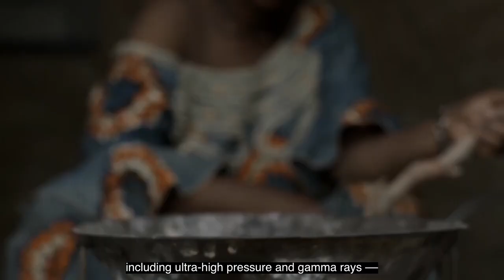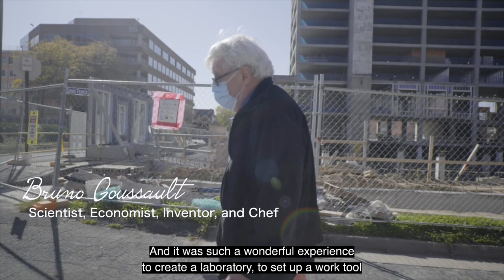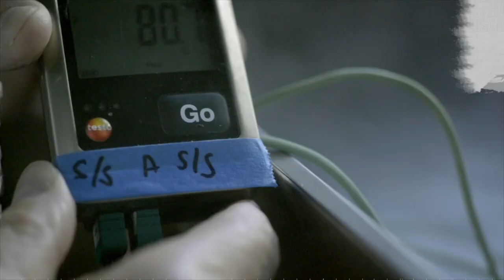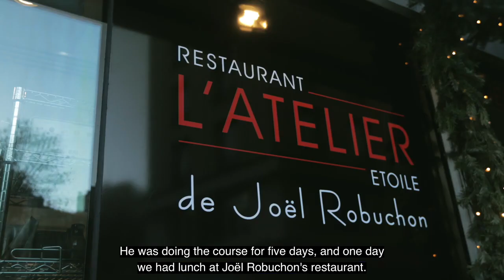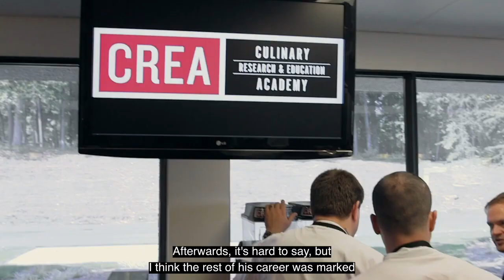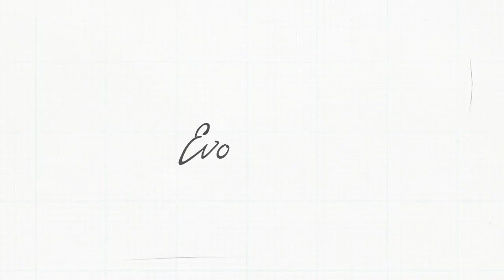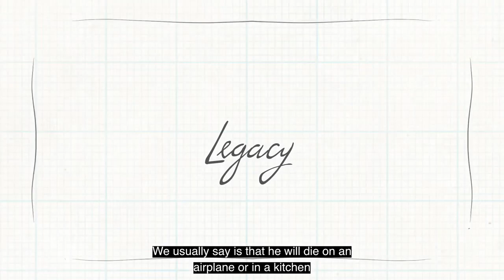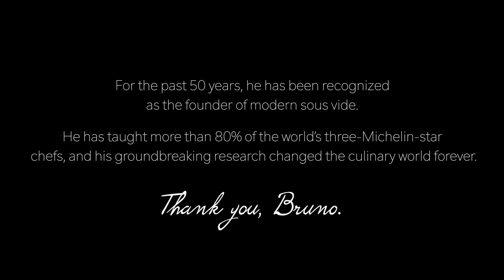“Kitchen Troubadour” – The Story of Dr Bruno Goussault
Dr. Bruno Goussault, the father of modern sous vide and self-described kitchen troubadour, recounts the story of his life’s work dedicated to the innovation of sous vide.